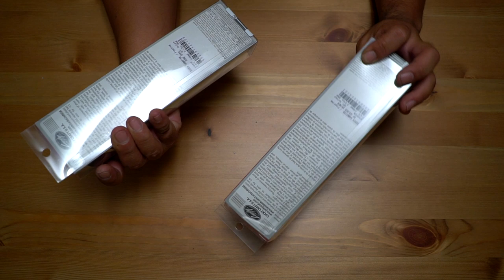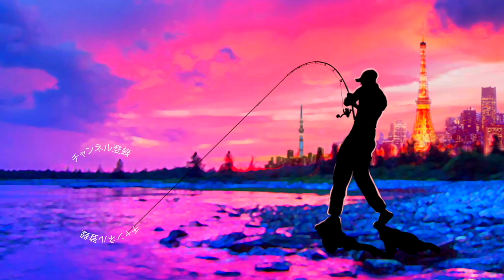超巨大！ラッキークラフト「スーパーサミー１９８」が凄過ぎる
超巨大！ラッキークラフト「スーパーサミー１９８」が凄過ぎるって事でUSA仕様の巨大トップウォーターを入手したので動画でご紹介していきますよ〜

2019年度は引き続き去年デプスの「コンツアージグ」＆「ブルフラット」で練習したジグストの釣りを色々なルアーに応用して巨大なブラックバスを狙って行きます！ライトリグ方面では去年よりゲーリーヤマモト大好きな釣りガール、メグタスが加わったのでそれぞれ分担して色々なルアー、釣り方に挑戦して行きますよ〜！

TurikouTVの動画
19アンタレスに真紅のスコーピオン⁉︎シマノの2019最新リールが遂に情報解禁！
19アンタレスはアンタレスミニ⁉︎ シマノの総合カタログが素敵過ぎる